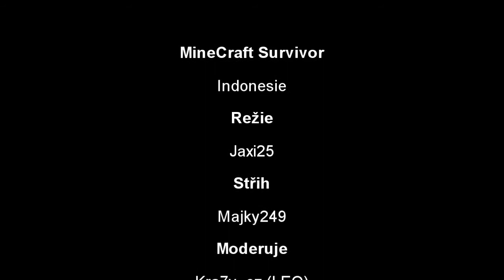Minecraft Survivor Indonésie - Epizoda 3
Oblíbený pořad, One Survivor(Kdo přežije) v Minecraftu! Omlouváme se že tam jsou vidět například jak kameraman píše do chatu ale ztratila se nám půlka záběru a jinak to nešlo